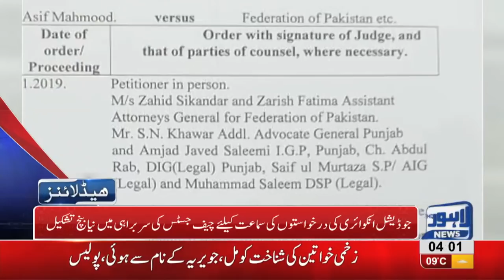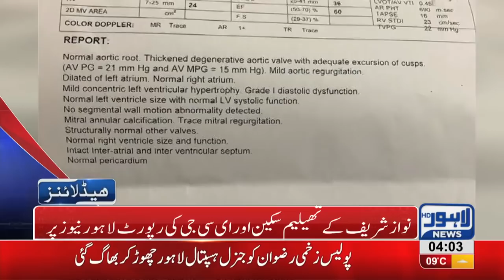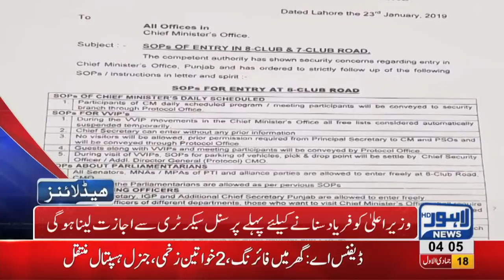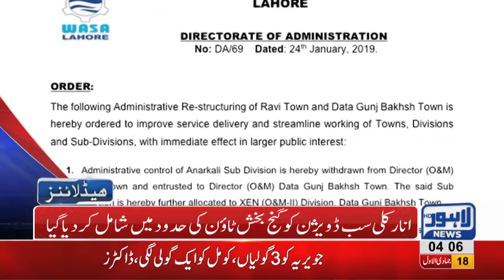04 AM Headlines Lahore News HD – 25th January 2019